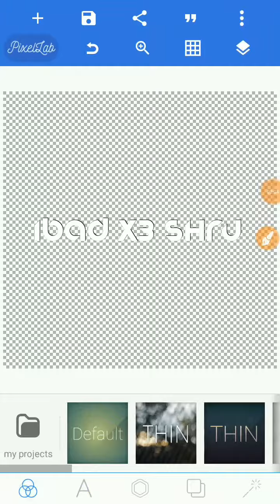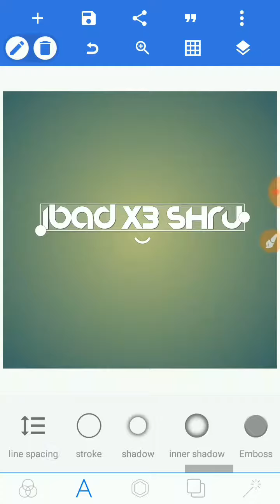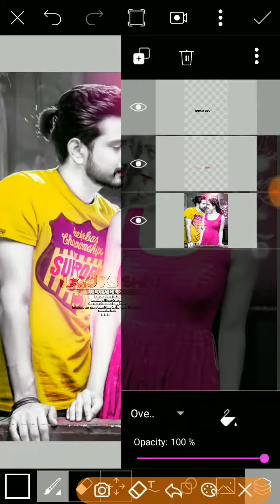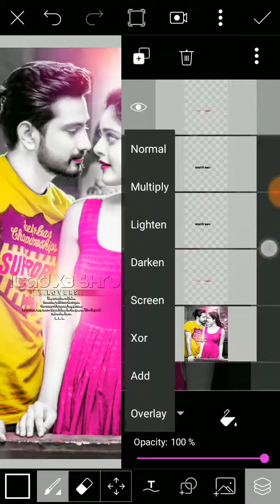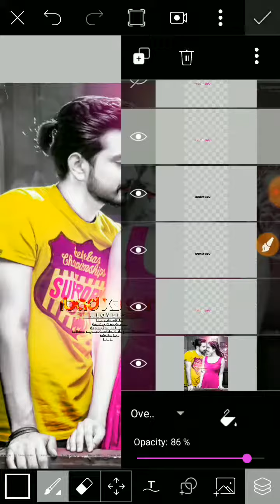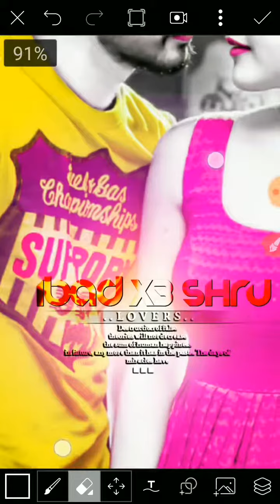Overlay Glass Font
- Hye guyz I Am Back Wıth My Nəw Vıdəo

App Usəd :- Pıxəlab(Avaılablə On Play Storə)

- My Insta id:- I'm on Instagram as @rahulcreations.1. Install the app to follow my photos and videos.

If you have any problem to comment krna
By Rahul Creations...,.